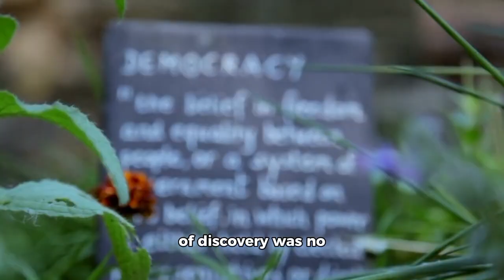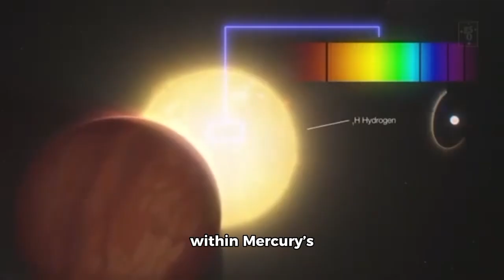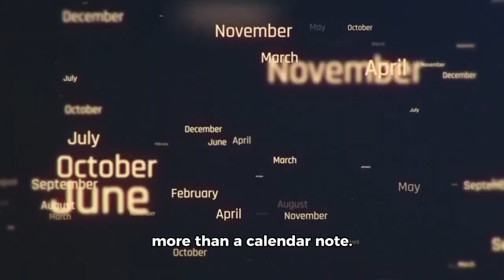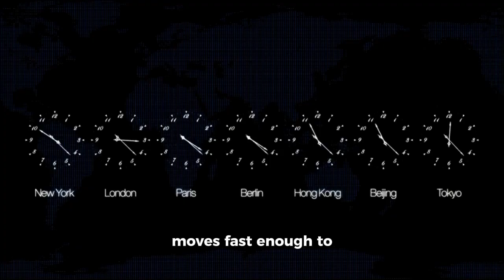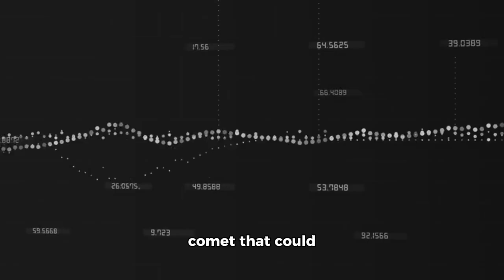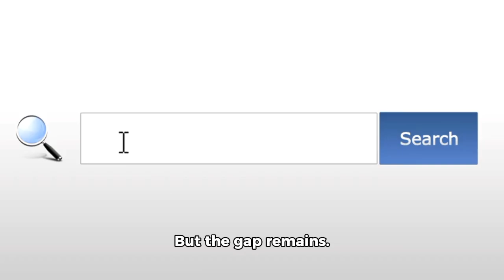400x Brighter & 200x Bigger Comet Racing Toward 3I/ATLAS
A newly discovered interstellar comet, 3I/ATLAS, is racing toward our solar system — reported to appear up to 400x brighter and 200x bigger than most comets we’ve ever observed. If predictions hold true, this could become one of the most spectacular celestial events in modern history. Keep your eyes on the skies — the universe might be about to put on a dazzling show! 🌌☄️✨